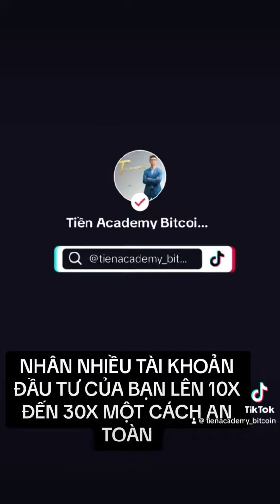NHÂN NHIỀU TÀI KHOẢN ĐẦU TƯ CỦA BẠN LÊN 10X ĐẾN 30X MỘT CÁCH AN TOÀN